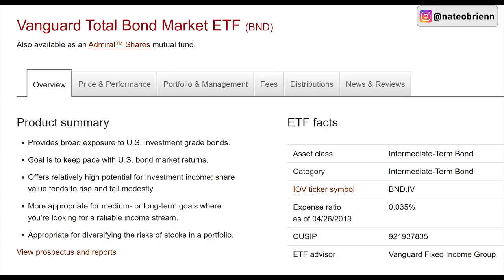Revealing My ENTIRE Investment Portfolio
In this video, I will show you exactly how I invest my assets. Please keep in mind that each of us has different financial goals and levels of risk that we are willing to take.

Get 2 Free Stocks on WeBull when you deposit $100 (Valued up to $1400)

Get a free stock when you open an account on Robinhood (valued up to $226)
(offer subject to change, some restrictions apply)